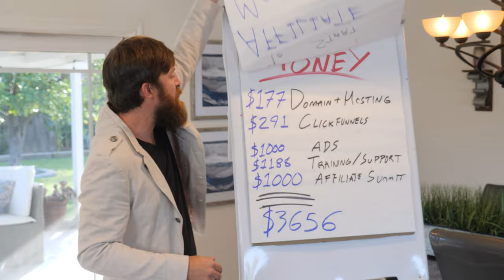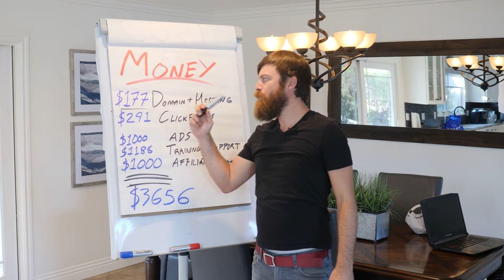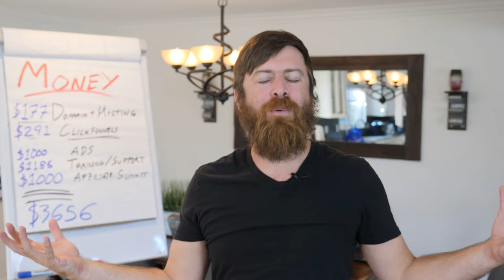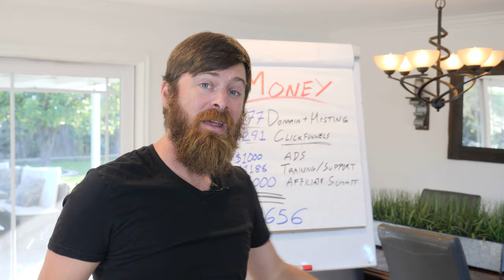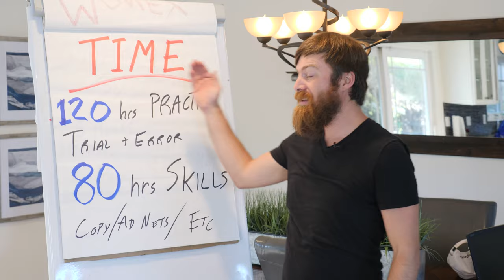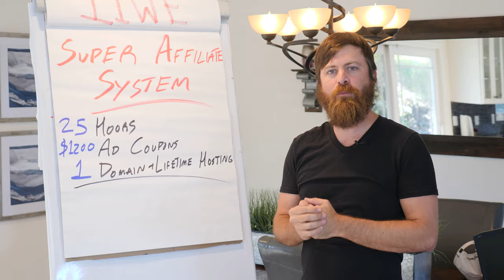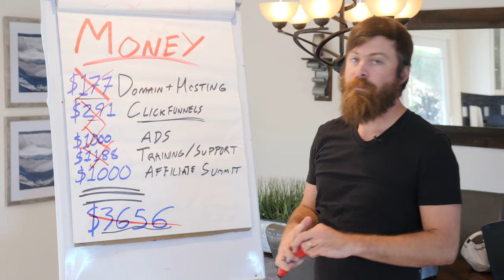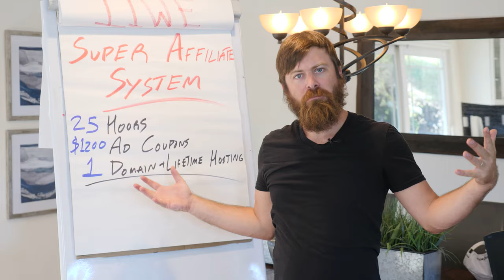COST TO START AFFILIATE MARKETING | Affiliate Marketing For Beginners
Want to start an affiliate marketing business? How much you need in terms of money and time EXPLAINED!

Chapters:
00:00 - Why affiliate marketing might be the right business for you.
00:21 - Learn how much it costs to start in affiliate marketing.
01:03 - You can start for free, but you need to know this first.
01:50 - What you need and how much it costs to get started.
06:58 - The cost of starting affiliate marketing vs a typical business.
08:02 - The cost in terms of time.
10:24 - How to become a super affiliate FAST